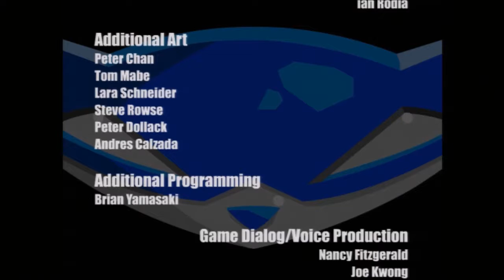Sly Cooper and the Thievius Raccoonus FINALE - Platinum Finish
Clockwerk, the Cooper hunting predator is all that remains. The boss fight isn't that hard but the levels sure were. With that, we have now fully completed the game, got the platinum trophy and became a master thief!

Sly Cooper and the Thievius Raccoonus (known as Sly Raccoon in Europe and Australia) is a platform stealth video game created by Sucker Punch Productions that was released on the Sony PlayStation 2 in 2002, and was subsequently republished as a "Greatest Hits" title.[1][2] The game was followed by three sequels, Sly 2: Band of Thieves, Sly 3: Honor Among Thieves and Sly Cooper: Thieves in Time. On November 9, 2010, Sly Cooper and the Thievius Raccoonus, as well as its first two sequels, were released together as The Sly Collection, a remastered port of all three games on a single Blu-ray disc as a Classics HD title for the PlayStation 3. On February 5, 2013, a fourth Sly Cooper title, Sly Cooper: Thieves in Time, was released on the PlayStation 3 and PlayStation Vita.

The game focuses on master thief Sly Cooper and his gang, Bentley the Turtle and Murray the Hippo, as they seek out the Fiendish Five to recover his family's "Thievius Raccoonus," a book with the accumulation of all of Sly's ancestors' thieving moves. The game was praised for using a variation on cel-shading rendering, which is used to create a film noir feel, while still rendered as a hand-drawn animated movie, though criticized for being too short.

An upcoming CGI animated film based on the game is set for a theatrical release in the near future. No set release date or year has been confirmed.